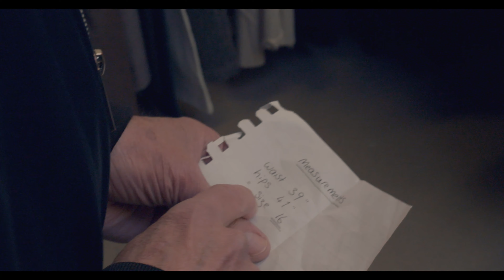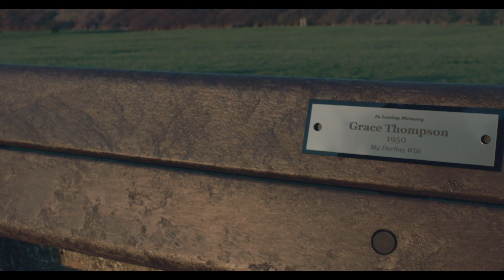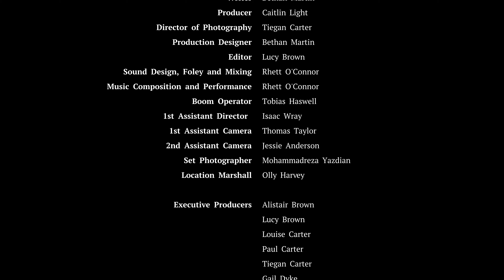"JACKIE T" | Graduation Short Film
"After donating their late wife’s clothes to a local charity shop, a widower is encouraged to explore their gender identity by an understanding shop assistant whilst facing social pressure from their peers..."

"JACKIE T" (2023) is an LGBTQ+ character study about embracing who you are even if you only discover this later in life. This gentle story takes place in a seaside village charity shop, focusing on the themes of self-reflection and realisation, the challenging societal pressure, as well as the different ways of dealing with grief. The film explores the lesser spoken about part of the transgender community, this being those transitioning in later life - helping to shine a light on and support them in their journey to discover who they are.

A huge thanks to all those involved in the cast and crew:

Cast:

Jackie T - Rex Melville
Helen - Kat Anne-Rogers
Jessica - Georgia Stenning
Helen's Friend 1 - Alison Brown
Helen's Friend 2 - Frances Light

Crew:

Director - Myles McEvoy
Writer - Bethan Martin
Producer - Caitlin Light
Director of Photography - Tiegan Carter
Production Designer - Bethan Martin
Editor - Lucy Brown
Sound Design, Foley, and Mixing - Rhett O'Connor
Music Composition and Performance - Rhett O'Connor
Boom Operator - Tobias Haswell
1st Assistant Director - Isaac Wray
1st Assistant Camera - Thomas Taylor
2nd Assistant Camera - Jessie Anderson
Set Photographer - Mohammedreza Yazdian
Location Marshall - Olly Harvey